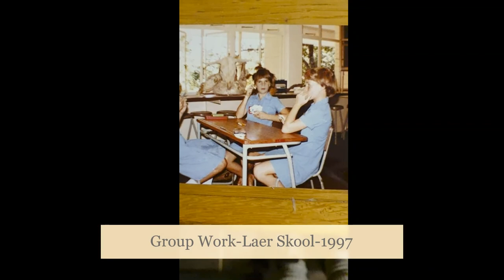Giyani, Kremetart (Retros & Recents ) || Limpopo || South Africa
A look at how kremetart a suburb in Giyani (Limpopo) developed from the late 1900's to 2021,a picture story of how the face of the area changed along the years.

Retros & Recents